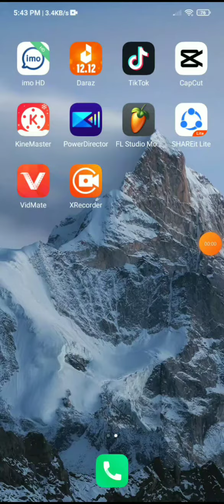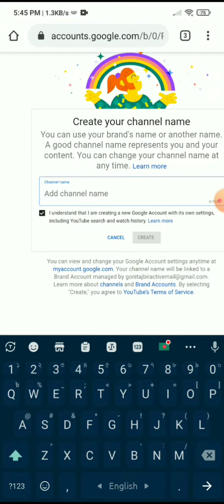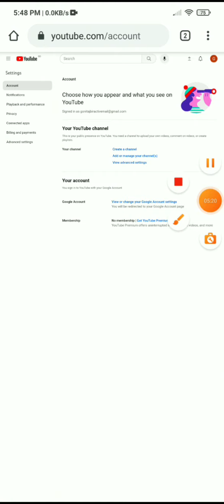How to creat & move A Brand account Channel on YouTube | LE Tech | Goni Tajbir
আচ্ছালামুয়ালাইকুম ফ্রেন্ডস
আমি গনি তাজবীর
এটা আমাদের নতুন অ্যান্ড্রয়েড টেকনিক্যাল। চ্যানেল।
আগের চ্যানেল হ্যাক হবার পর এটা নতুন খুলেছি।

Creat & move to a brand account | YouTube Studio | account make | Brand channel | Goni Tajbir | LE Tech | LARK ENTERTAINMENT BD | Sadiya Afrin | LE Official

Voice artist:- Goni Tajbir
Music make:- Goni Tajbir
Video make:- Sadiya Afrin
Thumbnail:- Sadiya Afrin
Mix mastering:- Goni Tajbir
Upload:- Goni Tajbir
Camera:- Goni Tajbir
Voice Edit:- Sadiya Afrin
Video edit:- Sadiya Afrin
Script:- Sadiya Afrin

You can get all educational help service with our channel

How to make any products home made

আপনি বাড়িতেই মোবাইলের সকল সমস্যার সমাধান করতে পারবেন | কিভাবে করবেন তা এই চ্যানেলের মাধ্যমে শিখতে পারবেন | মোবাইলের হেল্প, ইউটিউব হেল্প, সব ধরনের টিউটোরিয়াল
আপ্নার যে কোনো প্রয়জনে 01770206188 নাম্বারে যোগাযোগ করুন ইমু এবং হোয়াটসঅ্যাপ আছে ম্যাসেজ করতে পারেন বা ফেসবুক Goni Tajbir বা কমেন্টে জানান কিভাবে সাহায্য করতে পারি আমরা ওই বিষয়ে ভিডিও বানানোর চেষ্টা করবো
We will try to make a video on that.

★tag ★sponsored ★sadboy ★music ★education ★Electronics ★electric ★Mobile ★servicing ★Mobile ★Settings ★and ★shoftwere ★Youtube ★helpline ★Facebook ★entertainment ★Chatlist ★entertainment ★Vlog ★And ★Others ★LETech ★Android ★problem ★Apps ★Android

✪ Dil computers
✪ Dil electronics
✪ LE Official
✪ Goni Tajbir
✪ Tajbir Ahmmed
✪ Tutorial
✪ do make a
✪ youtube helplines
✪ Mobile Tutorial
✪ everything
✪ Motivational
✪ LE Tech
✪ Android